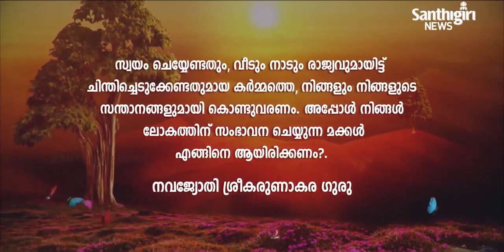Today’s Guruvani | Malayalam | 24-12-2022 | Santhigiri Ashram | Daily